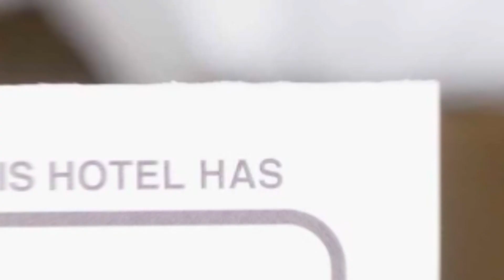Victoriei 1 hotel review | Hotels in Bucharest | Romanian Hotels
Victoriei 1 hotel video review. Hotels in Bucharest, european 3 stars hotels.